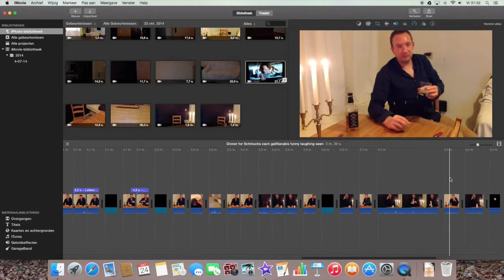Ik en mijn tweelingbroer. Nee, drielingbroer!